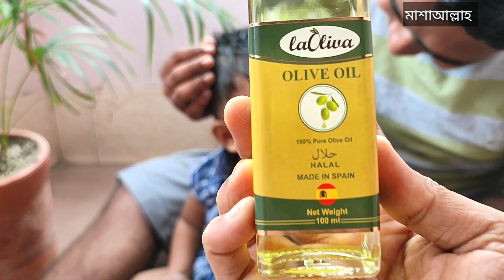রিহানবাবুর চুল ও স্কিন সুন্দর রাখতে যে তেল ও শ্যাম্পু ব্যবহার করি!ছেলেকে যেভাবে গোসল করাই!Baby bath